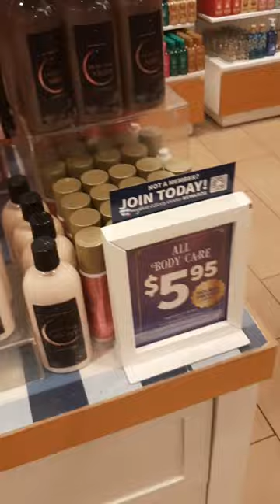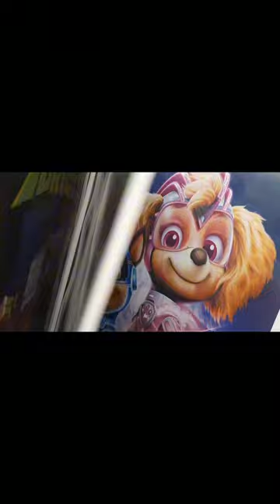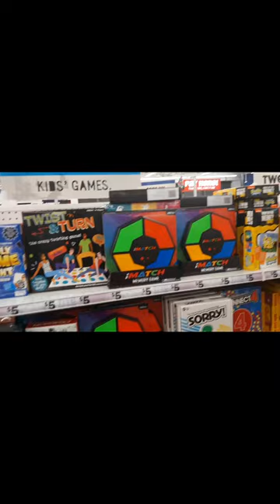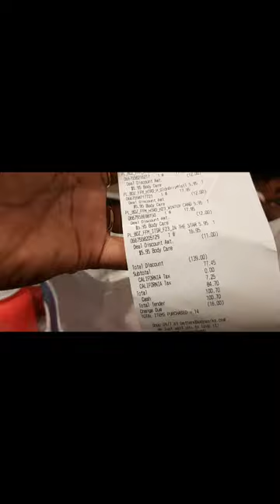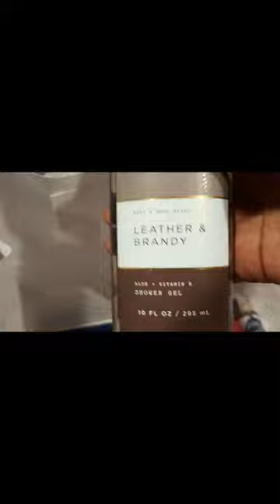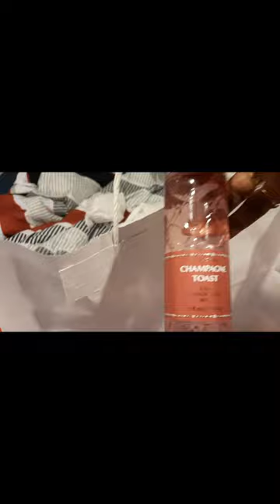MOM OF 11//WHAT I GOT AT BATH AND BODY WORKS//A.L.P KIDS